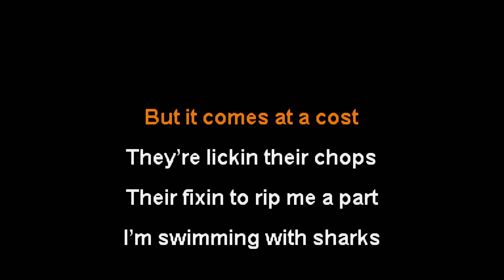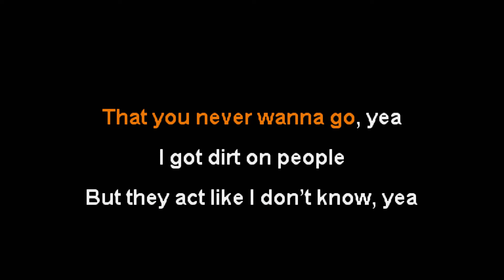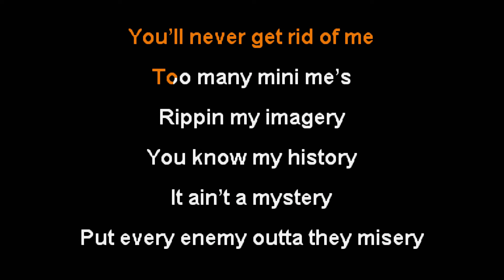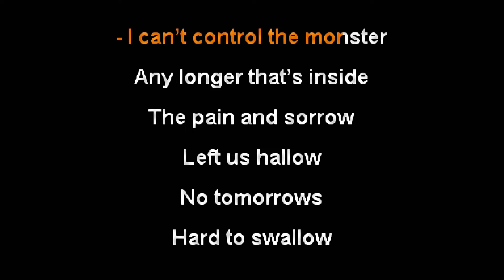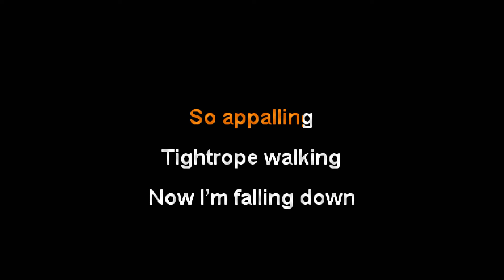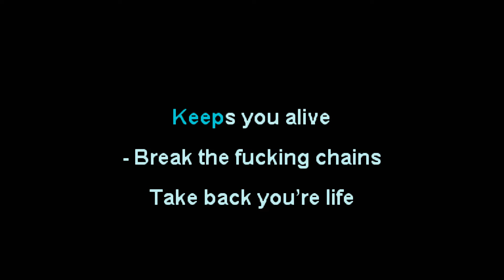Falling In Reverse - Watch The World Burn [Karaoke Instrumental]